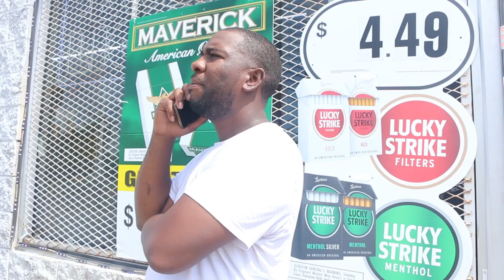Pt 5 BIGBESSMAHOODTALES (New Hood Film) Bessemer, Alabama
Big Bessma Hood Tales" tells stories inspired by true events that have taken place in Bessemer. Alabama and hoods all around the world